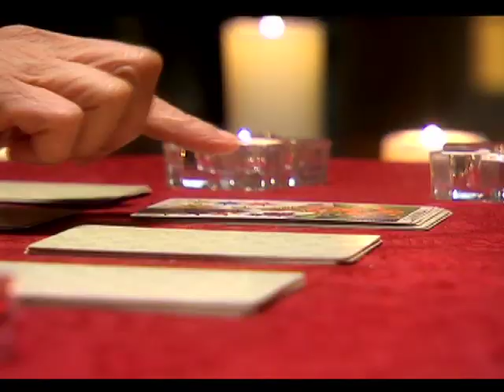Eva Luna - English Trailer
This original Venevision International production brings together distinguished leading man Guy Ecker and talented actress Blanca Soto in a gripping love story.

From breathtaking rural settings to the luxurious mansion of a wealthy family and  the glamorous offices of a bustling advertising agency, Eva Luna follows the stormy romance of the beautiful Eva González and Daniel Villanueva, a successful advertising executive.